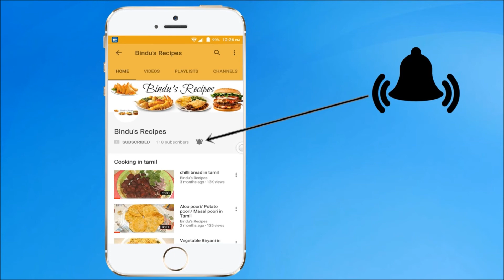Spicy prawn gravy/Prawn masala curry/Era gravy recipe in tamil/இறால் கிரேவி/with english subtitles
Spicy prawn gravy is one of my favourite non-veg recipes. I have prepared this with home-made ingredients in the traditional south-indian style. It’s a spicy recipe & very easy to make at home and also consumes very less time to prepare this. Do try this recipe at home & let me know your comments and feedbacks. So let’s get started with
Ingredients
Prawn/Shrimp-1/2 kg
Onion(chopped)-3
Tomato(chopped)-3
Ginger garlic paste-3 tsp
Curry masala powder-3 tsp
(For home-made curry masala powder-)
Cooking oil
Water-1 glass(approx.)
Curry leaves & coriander leaves for garnishing(optional)

Wwatch: "Rava Malpua Recipe |  ரவா மால்புவா |How To Make Juicy Sooji Malpua At Home| No Maida| WIth Subtitles "